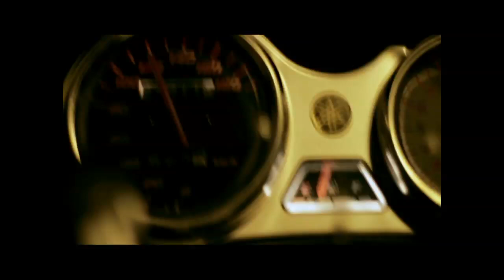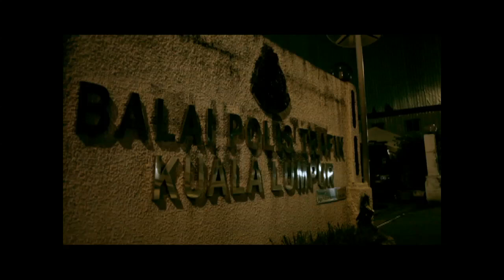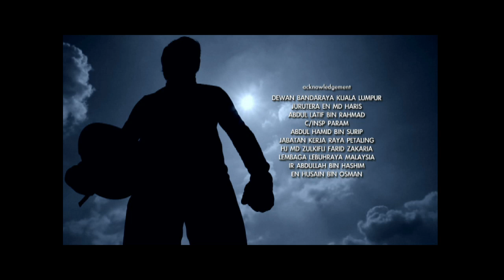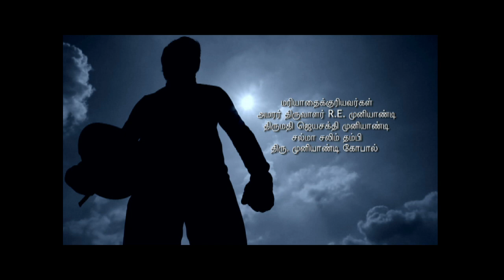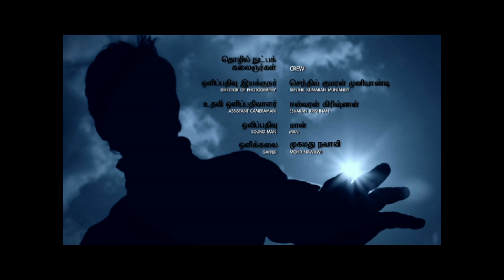Jerantut Ninaivugal Part 1 [Full Episode]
Vishman flees to Jerantut to avoid jail term after being caught for illegal racing. He then falls in love with Aishu and decides to turn into a new leaf. Will he be able to live his new life with Aishu?